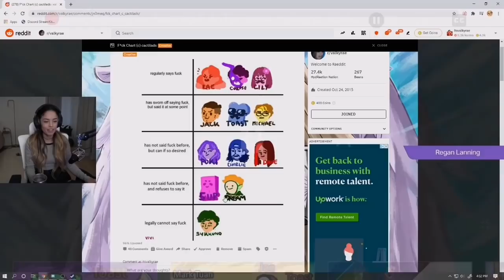Valkyrae plans to make Sykkuno swear one day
Rae desperately wants Sykkuno to swear
Among Us